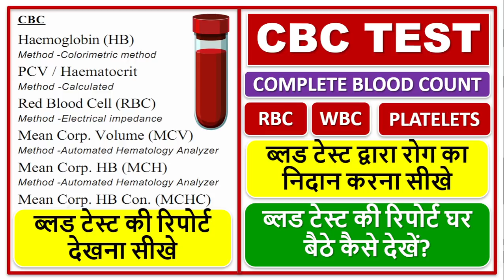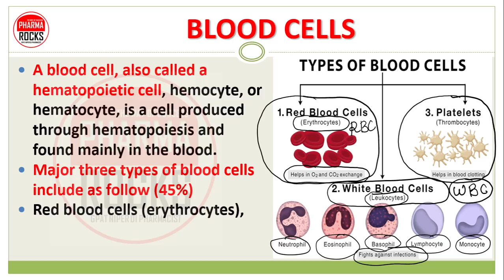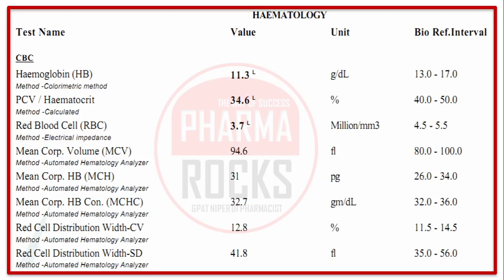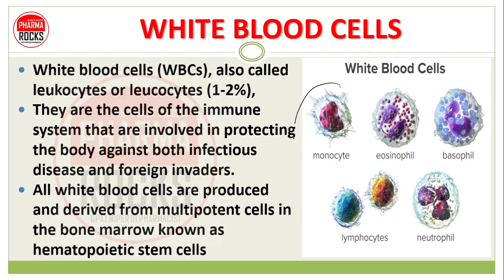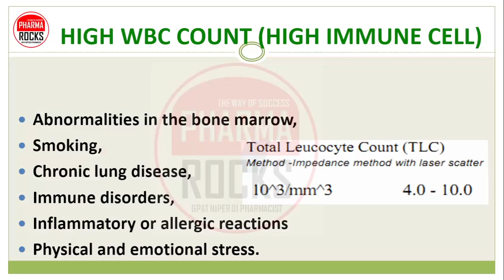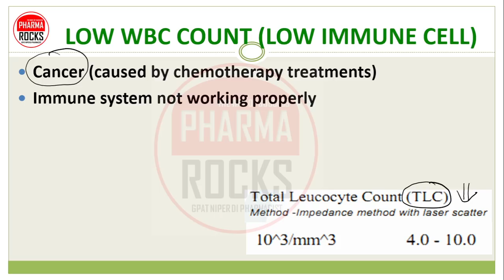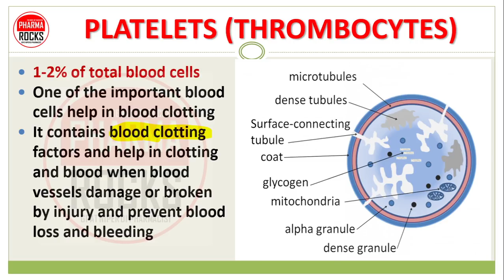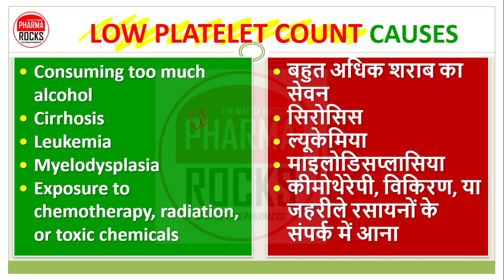CBC TEST, COMPLETE BLOOD COUNT,ब्लड टेस्ट द्वारा रोग का निदान करना सीखे, ब्लड टेस्ट की रिपोर्ट देखें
ASSISTANT PROFESSOR
FOUNDER PHARMAROCKS
PHD SCOLAR (GTU AHMEDABAD)

📚 STUDY MATERIAL
👨🏼‍🏫 VIDEO LECTURE
📊 TEST SERIES

CBC TEST,
TC TEST,
COMPLETE BLOOD COUNT,
TOTAL BLOOD COUNT,
RBC COUNT,
HB VALUE,
WBC COUNT,
PLATELET COUNT,

ब्लड टेस्ट द्वारा रोग का निदान करना सीखे,
ब्लड टेस्ट की रिपोर्ट घर बैठे कैसे देखें?,
ब्लड टेस्ट की रिपोर्ट देखना सीखे,

BLOOD CELLS,
Red blood cells (erythrocytes),
White blood cells (leukocytes),
Platelets (thrombocytes),

BLOOD CELLS NORMAL VALUE,
RED BLOOD CELLS,
HIGH RBC COUNT,
HIGH HB,
LOW RBC COUNT
LOW HB,
WHITE BLOOD CELLS,
HIGH WBC COUNT,
HIGH IMMUNE CELL,
LOW WBC COUNT,
LOW IMMUNE CELL,
PLATELETS,
THROMBOCYTES,
HIGH PLATELET COUNT,
LOW PLATELET COUNT CAUSES,
LOW PLATELET COUNT,

CAUSE OF DECREASE IN WBC COUNT,
CAUSE OF DECREASE IN RBC COUNT,
CAUSE OF DECREASE IN PLATELET COUNT,
CAUSE OF INCREASE IN WBC COUNT,
CAUSE OF INCREASE IN RBC COUNT,
CAUSE OF INCREASE IN PLATELET COUNT,

WBC काउंट में कमी का कारण,
RBC काउंट में कमी का कारण,
प्लेटलेट काउंट में कमी का कारण,
WBC काउंट में वृद्धि का कारण,
RBC काउंट में वृद्धि का कारण,
प्लेटलेट काउंट बढ़ने के कारण,

पूर्ण रक्त गणना,
रक्त कोशिका,
लाल रक्त कोशिकाएं (एरिथ्रोसाइट्स),
श्वेत रक्त कोशिकाएं (ल्यूकोसाइट्स),
प्लेटलेट्स (थ्रोम्बोसाइट्स),

रक्त कोशिकाओं का सामान्य मूल्य,
लाल रक्त कोशिकाओं,
उच्च आरबीसी गणना,
उच्च एचबी,
कम आरबीसी गणना
कम एचबी,
सफेद रक्त कोशिकाएं,
उच्च WBC गणना,
उच्च प्रतिरक्षा सेल,
कम डब्ल्यूबीसी काउंट,
कम प्रतिरक्षा सेल,
प्लेटलेट्स,
थ्रोम्बोसाइट्स,
उच्च प्लेटलेट काउंट,
कम प्लेटलेट काउंट कारण,